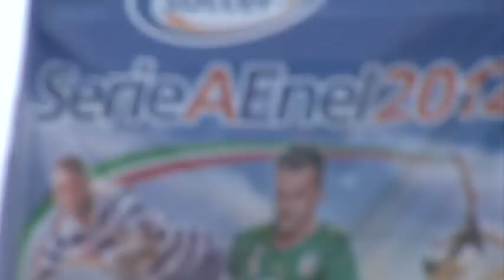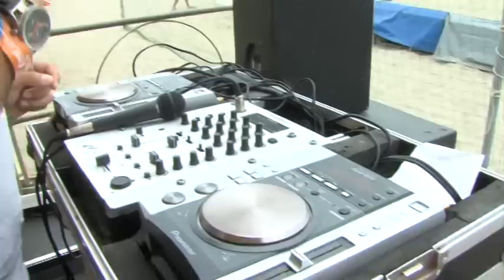Coppa Italia Enel - seconda giornata - Divertimento e spettacolo a Viareggio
Nel giorno del ricordo per le vittime del terremoto che ha colpito l'Emilia Romagna e la Lombardia (è stato osservato 1' di silenzio prima di tutte le gare di oggi), la seconda giornata della Coppa Italia Enel ha eletto le magnifiche quattro squadre che si contenderanno domani l'accesso alla finalissima. Terracina, Colosseum, Catania e Viareggio vincono e convincono, sono loro che possono continuare a coltivare il sogno della vittoria sulla spiaggia di Viareggio. Nonostante il tempo non sia stato dei migliori, ci hanno pensato la musica e lo spettacolo dentro e fuori dal campo a scaldare il pubblico della Darsena.